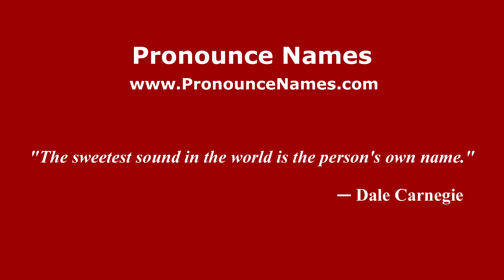How to pronounce Luigi Chiarini (Italian/Italy) - PronounceNames.com